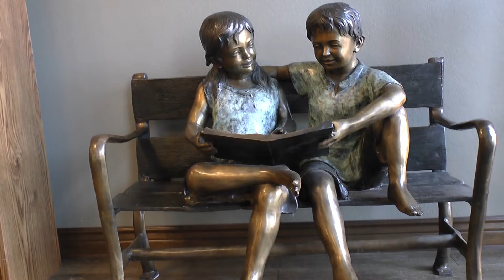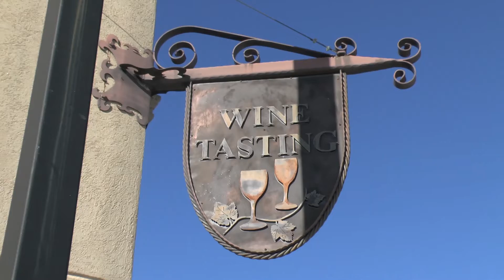Explore Great Bend - Rosewood Bargain Barn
We invite you to explore Great Bend.

At the Bargain Barn, we’ve created a place for businesses and individuals to donate quality items to benefit citizens in our communities who have disabilities. Whether it is a family heirloom or excess inventory, we will find the perfect place for your donated items.
Beyond a great deal or a tax deduction, you’ll receive immense satisfaction knowing that you are truly making a difference in the lives of people with disabilities who live and work in central Kansas.

All proceeds from purchases made at our store goes directly to Rosewood Roots & Wings Foundation, which helps to advance and improve the lives of people with developmental disabilities.